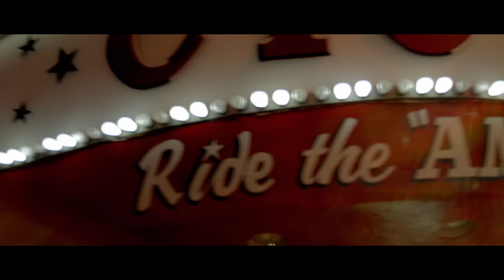Bastille - Flaws (Official Music Video)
Lyrics:
When all of your flaws and all of my flaws are laid out one by one
A wonderful part of the mess that we made, we pick ourselves undone
All of your flaws and all of my flaws, they lie there hand in hand
Ones we've inherited, ones that we learn, they pass from man to man

There's a hole in my soul, I can't fill it, I can't fill it
There's a hole in my soul, can you fill it? Can you fill it?

You have always worn your flaws upon your sleeve
And I have always buried them deep beneath the ground

Dig them up, let's finish what we've started
Dig them up, so nothing's left unturned

All of your flaws and all of my flaws, when they have been exhumed
We'll see that we need them to be who we are, without them, we'd be doomed

When all of your flaws and all of my flaws are counted

All of your flaws and all of my flaws are laid out one by one
Look at the wonderful mess that we made
We pick ourselves undone

Director: Austin Peters @ Forever Pictures

Music video by Bastille performing Flaws. (P) 2012 The copyright in this audiovisual recording is owned by Virgin Records Ltd